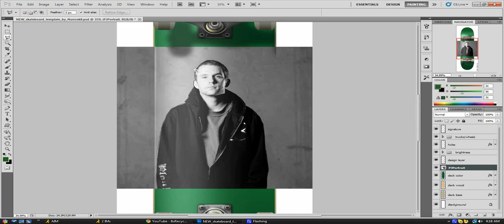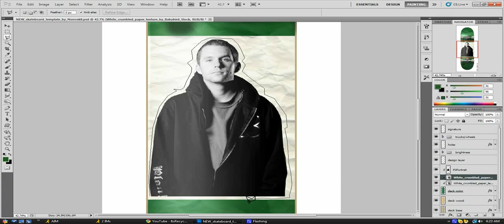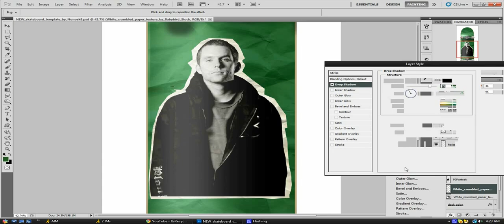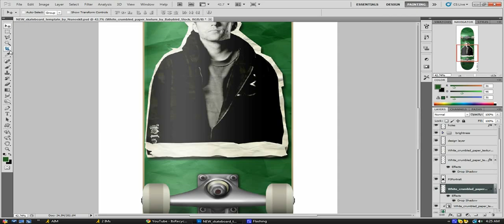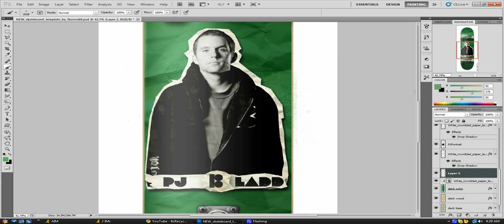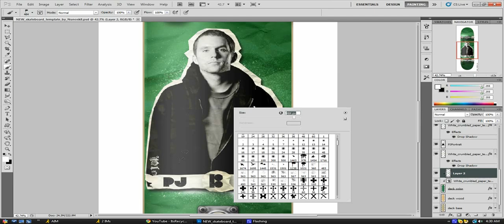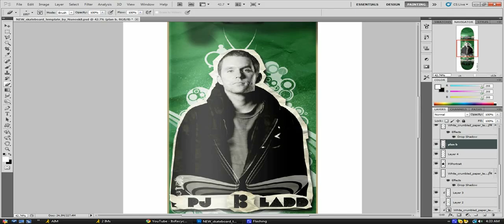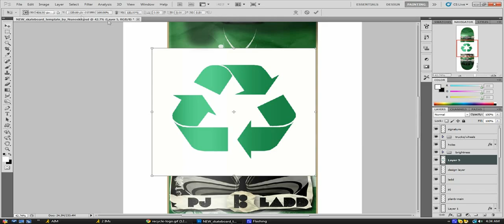danknyc - PJ LADD - 2010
PJ LADD